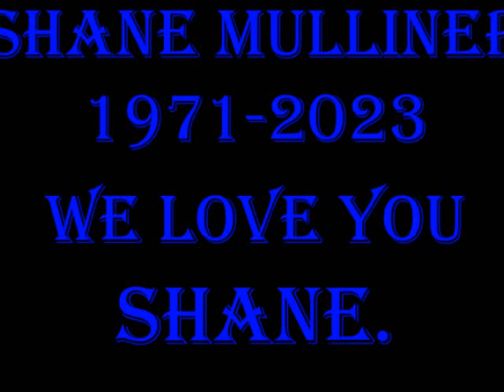Shane Mulliner 1971-2023 Celebration of life 10min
The Celebration of life for my Best friend Shane W. Mulliner (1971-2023) will be held on Sunday May 14, 2023 - 3pm at the American Legion in Hillsboro, NH